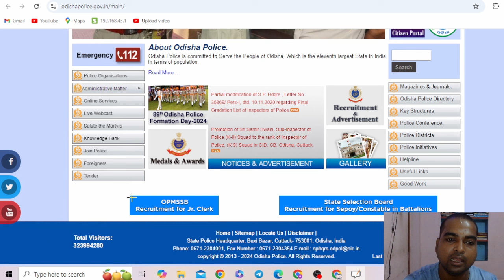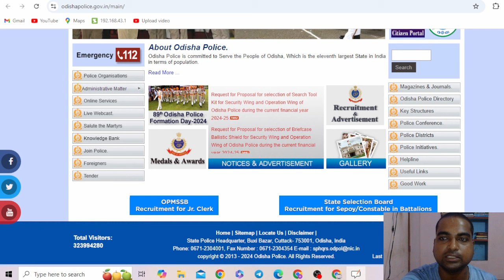5 OSAP IRB Recruitment 2024 Updates You Need to Know NOW!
5 OSAP IRB Recruitment 2024 Updates You Need to Know NOW! @odishagvtportal

These 5 updates about OSAP IRB recruitment for 2024 will change everything you thought you knew!

Are you ready for the latest updates on the OSAP IRB Recruitment 2024? In this video, we break down the 5 crucial updates you absolutely NEED to know right now! Whether you’re a prospective applicant or an interested party, staying informed is key to navigating the recruitment process smoothly. 🔍 **What You’ll Learn:** 1. **Application Timeline**: Get the scoop on important dates you can't afford to miss! 2. **Eligibility Criteria**: Understand who can apply and how to meet the requirements. 3. **Changes in Recruitment Process**: Discover any new procedures or protocols that have been introduced. 4. **Interview Tips**: Learn insider tips on how to prepare for your interview and make a great impression! 5. **Resources Available**: Find out where to access additional information and support as you prepare to apply. Stay ahead of the game with these essential updates and make your OSAP IRB Recruitment journey a success!

odishajobreporter,
fmmanoj,
odisha job reporter,
odisha job,
odisha job info,
ics tips,
odia space,
fm manoj,
laxmidhar sir,
govt jobs,